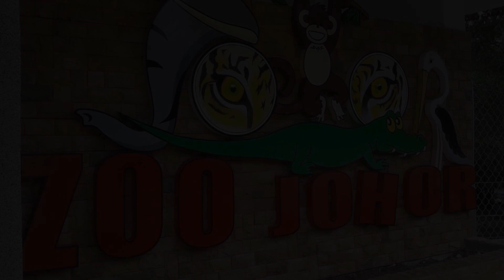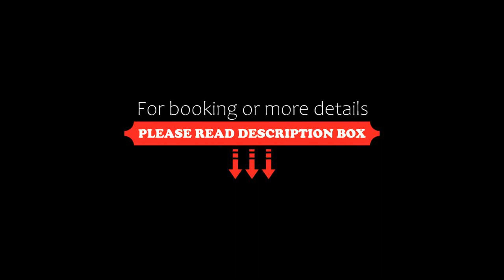Cozy, High-Floor 2BR Apt Near LEGOLAND, Nusajaya, Malaysia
About Property:
Featuring air-conditioned accommodation with a patio, Cozy, High-Floor 2BR Apt Near LEGOLAND is set in Nusajaya. Boasting a lift, this property also provides guests with an outdoor pool. Offering free WiFi throughout the property, the non-smoking apartment has a fitness centre.

The spacious apartment features 2 bedrooms, a TV, a fully equipped kitchen with a microwave and a fridge, a washing machine, and 2 bathrooms with a bath. Towels and bed linen ...
Property Type: Hotel
Address: 2, Persiaran Puteri Selatan, 79100 Nusajaya, Malaysia
Searching For
1. Cozy - High-Floor 2BR Apt Near LEGOLAND - Nusajaya - Malaysia
2. Cozy - High-Floor 2BR Apt Near LEGOLAND - Nusajaya - Malaysia Address
3. Cozy - High-Floor 2BR Apt Near LEGOLAND - Nusajaya - Malaysia Rooms
4. Cozy - High-Floor 2BR Apt Near LEGOLAND - Nusajaya - Malaysia Amenities
5. Cozy - High-Floor 2BR Apt Near LEGOLAND - Nusajaya - Malaysia Offers and Deals
Audio Credit:
Track Title: Blank Slate
Artist: VYEN